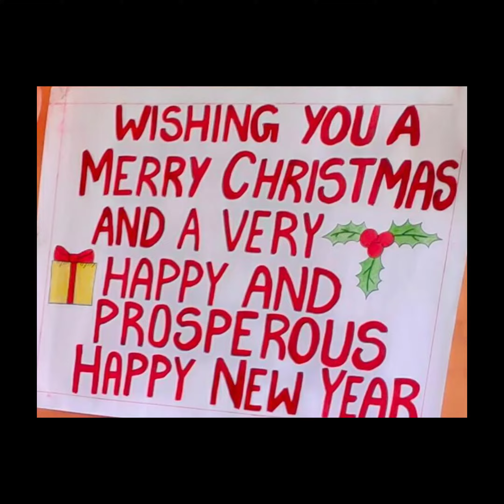Merry Christmas 2022 | Little World School Celebration ＊*•̩̩͙✩•̩̩͙*˚ ˚*•̩̩͙✩•̩̩͙*˚＊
christmas songs 2023#merry christmas 2023#top 100 christmas songs of all time#best christmas songs 2023#christmas music 2023#classic christmas songs#christmas songs playlist#best christmas songs of all time#top christmas songs